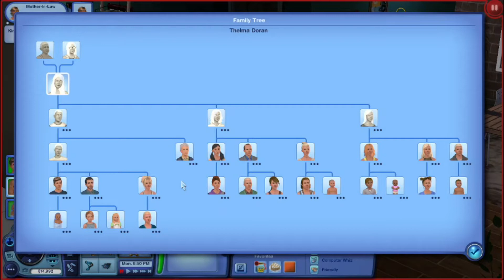Let's Play Die Sims 3 Part 16 I Lewis lernt die Familie kennen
Hey,
in diesem Video, kommen verschiedene Familienmitglieder vorbei um den kleinen Lewis kennen zu lernen, wie Mila aber auch Liam mit seiner Familie.
Außerdem erzähle ich eine Geistergeschichte...